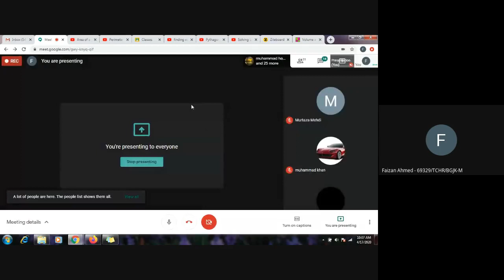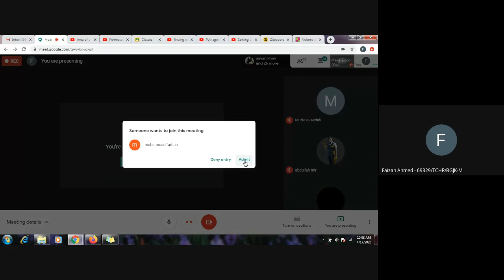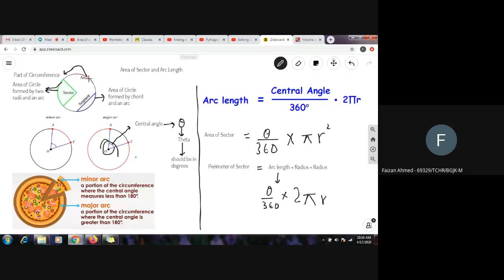Area of sector, Arc length and perimeter of sector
How to find Area of sector, Arc length and perimeter of sector- Formulas and solved examples